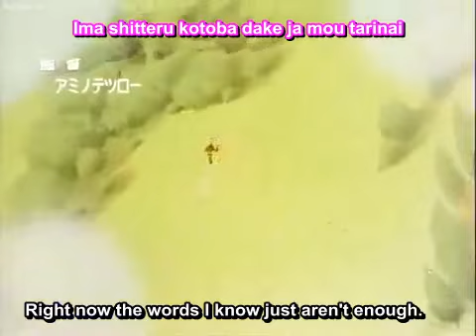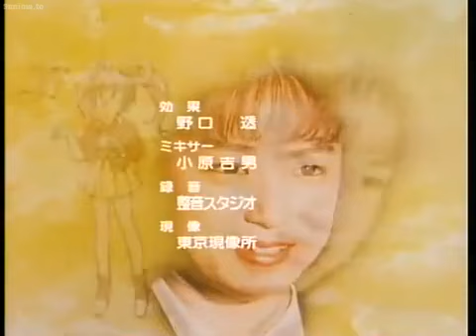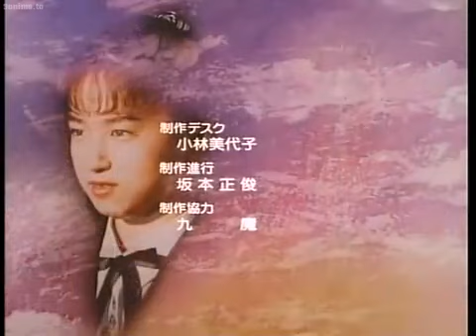Idol Tenshi Youkoso Youko 01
アイドル天使ようこそようこ

Idol Angel Welcome Yoko